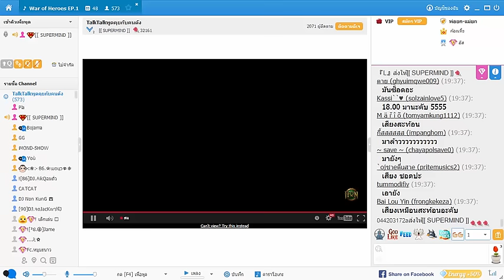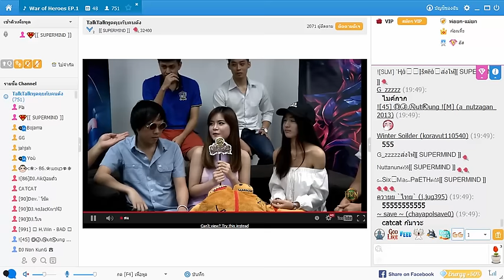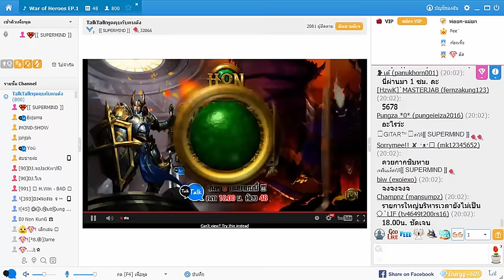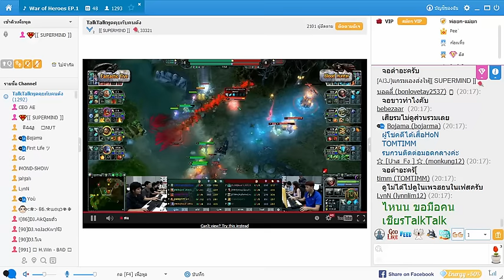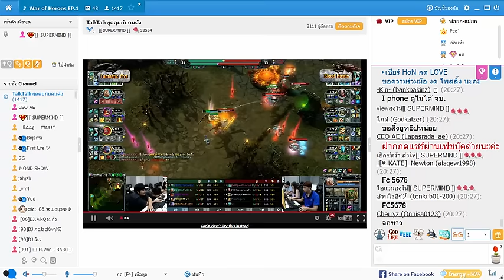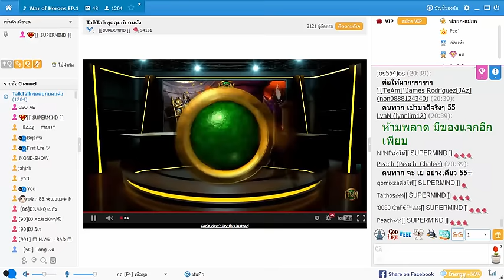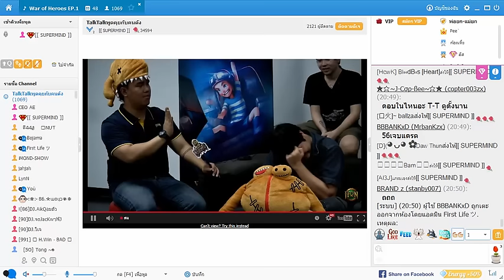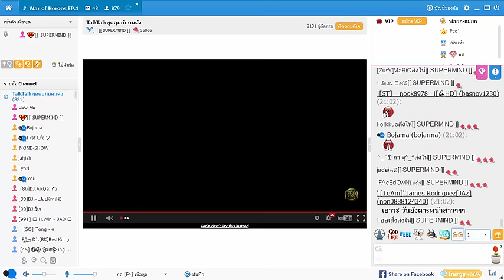War of Heroes ศึกอันยิ่งใหญ่ระหว่าง "Fantastic Five VS Blood Hunter"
เย็นวันนี้พบกับ Team Blood Hunter [HoN] นำทีมโดย 5678 !! VS. Team Fantastic Five [TalkTalk] นำทีมโดย จ.แจ๊ค !!
►เชียร์ TalkTalk กด WOW
►เชียร์ HoN กด LOVE
รักใครเชียร์ใคร มาติดตามกันได้!! 18.00น. ในTalkTalk ห้อง48
ห้ามพลาด!!! มาลุ้นกันว่าใครจะเป็นผู้ยิ่งใหญ่ในศึกครั้งนี้!
รายชื่อทีม Blood Hunter
★5678
★Fou2`aDDz
★HyenaQueen
★O7T
★Na`Dong
รายชื่อทีม Fantastic Five
★DJ Jo Jack 90
★DJ CatCat 86
★DJ อิคคิว 86
★DJ VJ 90
★DJ Win 991
พิเศษ!! เพียงแค่เข้ามาเป็นส่วนหนึ่งของการแข่งขันครั้งนี้ ก็มีสิทธิ์ลุ้นรับของรางวัลจากทั้งHoNและTalkTalk อทิเช่น ไอเท็มโค้ด เสื้อโปโลHoN limited หมวกเดโวคาบหัว หมอนผ้าห่มน่ารักๆ และ หมวดสุดเท่จากTalkTalk